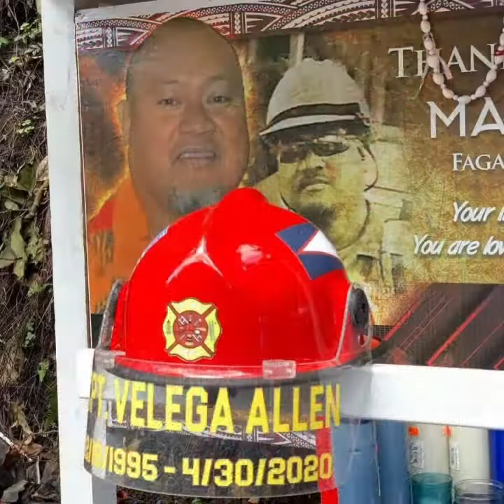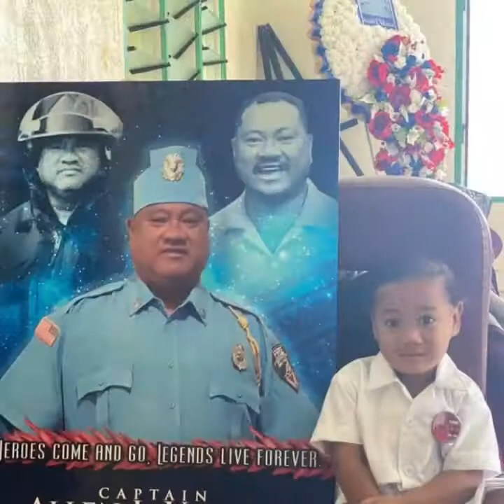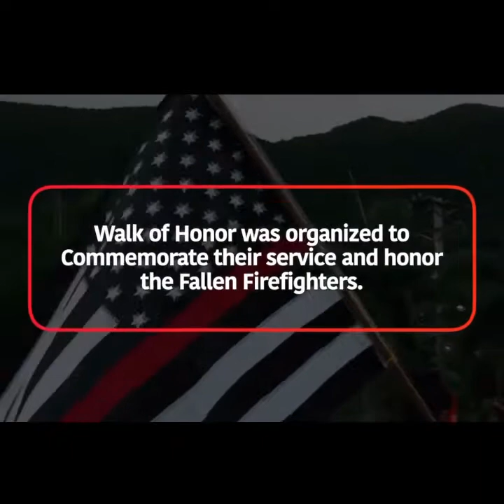American Samoa Firefighter - Captain Allen Lagima Velega // 1yr anniversary